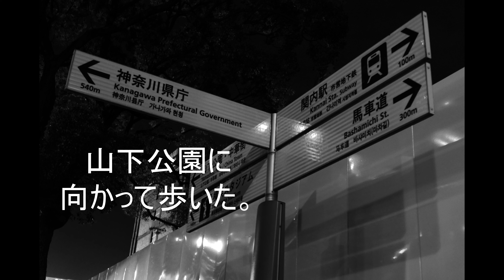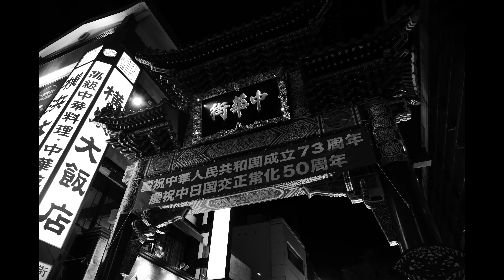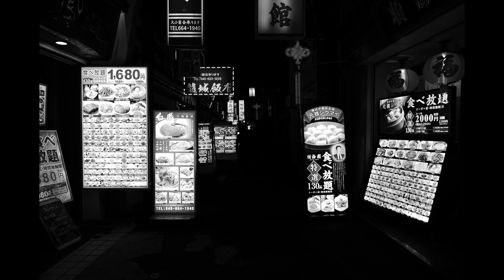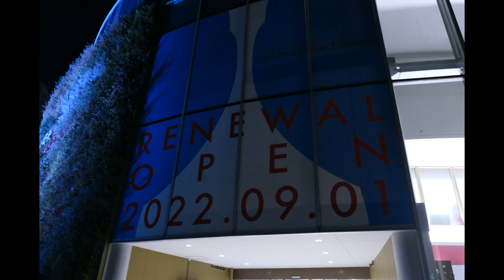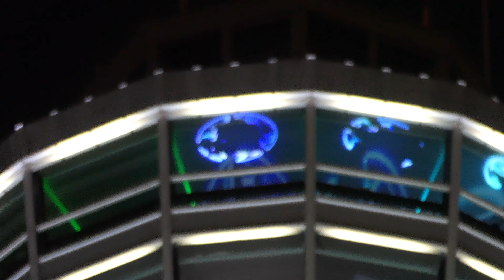横浜マリンタワー(2022年 LEICA V-LUX5)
リニューアルされた横浜マリンタワーが気になってLEICA V-LUX5を持ってダイナミック
モノクロームで横浜の街を撮影しながら伊勢佐木町から山下公園に向かって歩いた。
関内駅から横浜スタジアムにくると丁度試合中なのか沢山の人が集まっていた。
数日前の国葬では献花で２万人を超える人たちが列を作ったニュースを見たが野球の観戦は
どの位の人達が集まるのだろうとふと思った。野球などの長時間にわたるスポーツは殆ど見ないが
最近は横浜DeNAベイスターズの試合が面白く録画をして選手の名前や顔を大分覚えてきた。
中華街を通りすぎるとリニューアルされた横浜マリンタワーが見えてきた。

音楽はyoutube オーデオライブラリの Night Snowです。

Katsuhiro .久常